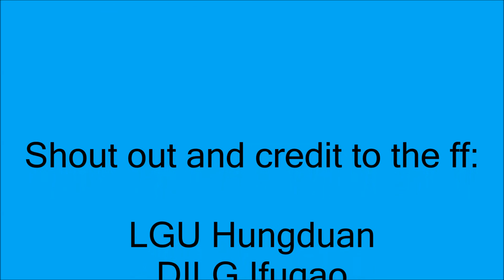Mt. Napulawan Hungduan,Ifugao/Ang Sikreto Ng My. Napulawan